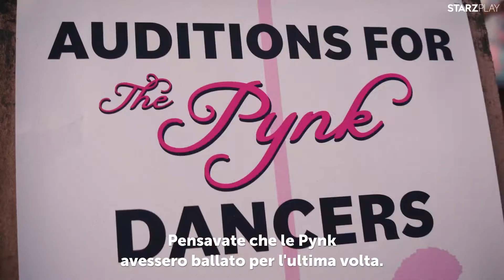P-Valley Stagione 2 - Teaser Trailer Ufficiale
La seconda stagione di P-Valley sarà disponibile su Starzplay dal 3 luglio 2022, con nuovi episodi in onda ogni domenica.